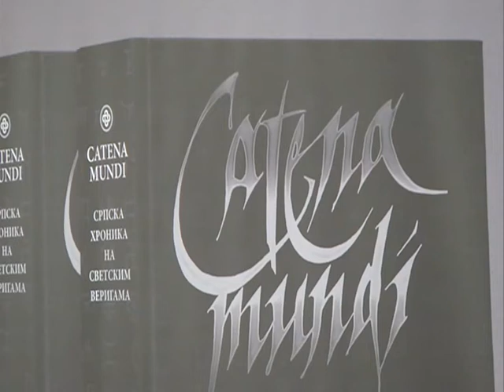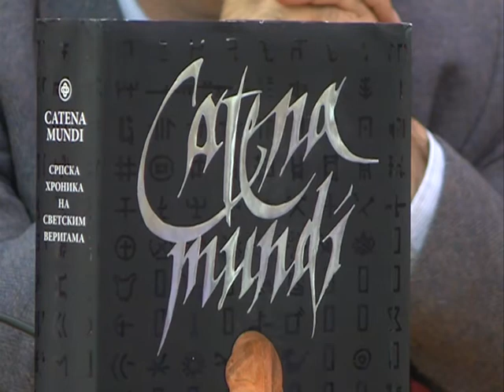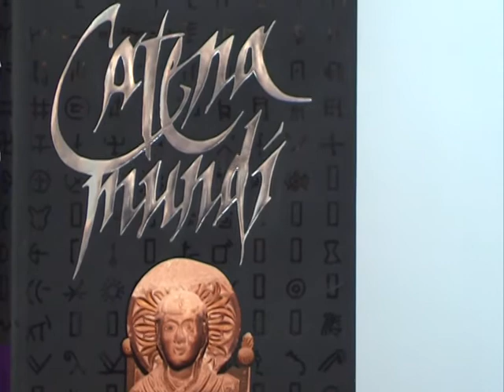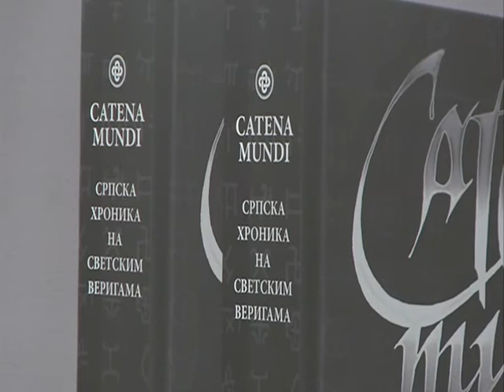CATENA MUNDI 18. 05. 2016.